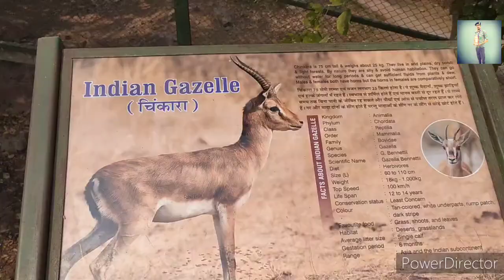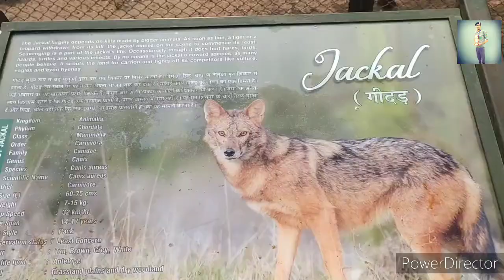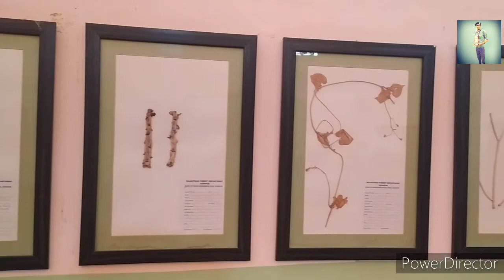माचिया जैविक उद्यान TOUR * कब बुलबुल उत्सव चौपासनी जोधपुर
Edit by:- satish Choudhary
           Pardeep singh
           IndraRam